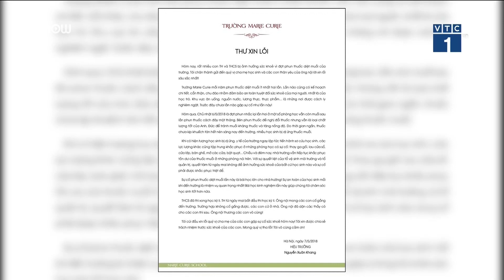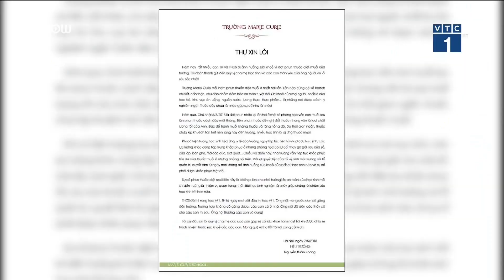Phụ huynh xúc động với thư xin lỗi của hiệu trưởng | VTC1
VTC1 | Thư xin lỗi của hiệu trưởng trường Marie Curie Hà Nội gửi tất cả các phụ huynh và học sinh trong trường sau khi một số học sinh bị dị ứng do thuốc muỗi khiến phụ huynh xúc động